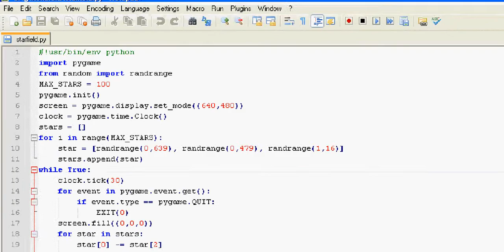Python Starfield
This is an python example taken from linux format November 2012 written by Mike Saunders. LXF163